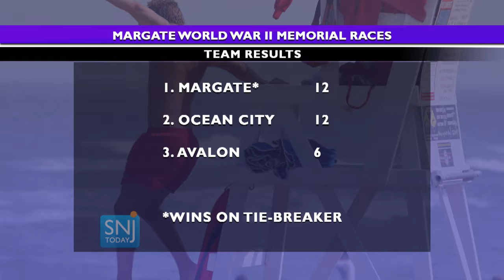Mantua Twp. to Rename Park After Fallen State Trooper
Mantua Township is renaming Sewell Park to “Trooper Eli McCarson Memorial Park” this Thursday, to celebrate the legacy he left behind.